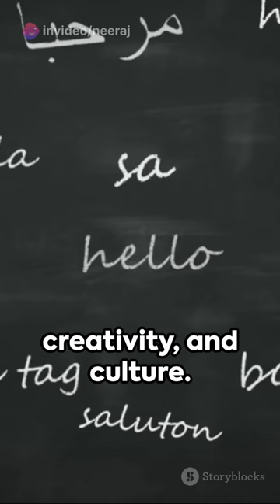The Unique Language of Hum......